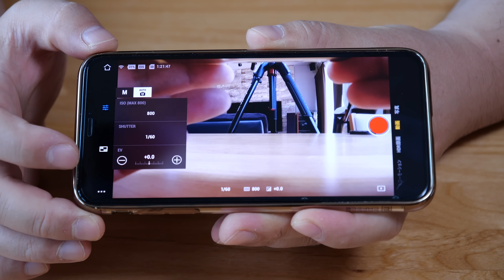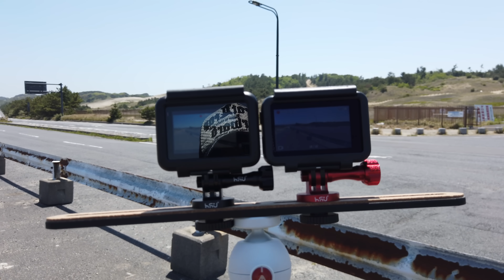【必見】DJI OSMO ACTIONの全て！使い勝手最高だけど手ブレ補正に難有り！？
遂に出てきたDJIによるGoProキラー、OSMO ACTION！
レスポンスやUIの使い勝手は最高♪
でもGoPro7と比べていたら、手ブレ補正にGoPro6と似た症状が・・・

Panasonic  GH5S

Panasonic  GH5

Panasonic ライカ DG VARIO-ELMARIT 12-60mm

GoPro HERO7

SONY FDR-X3000